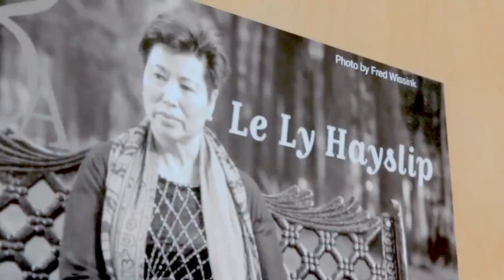Le Ly Hayslip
This video is about Le Ly Hayslip